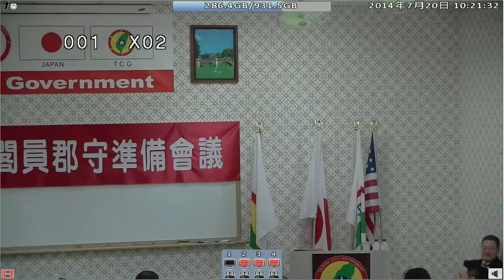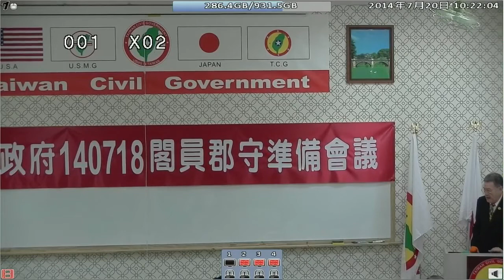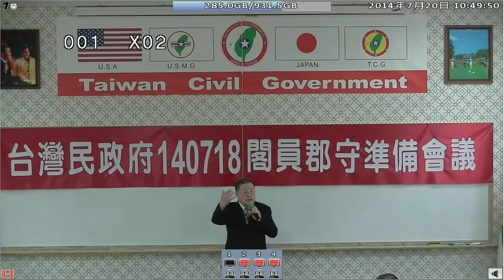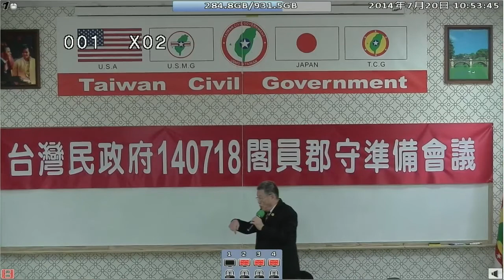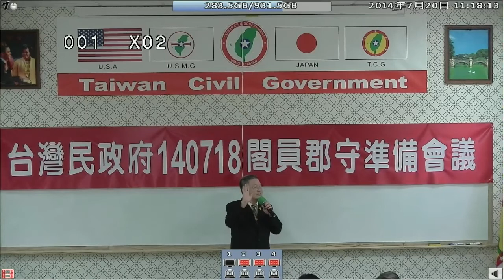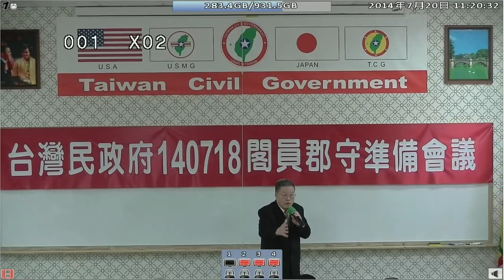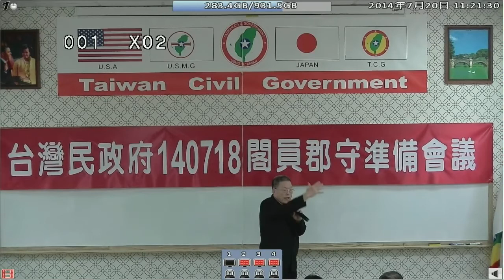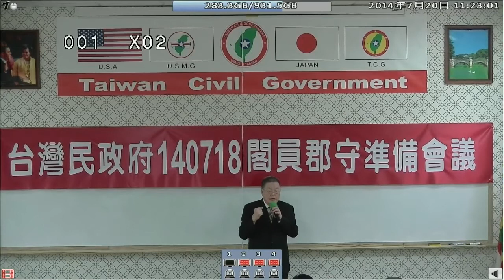140720-8a-司法與行政-潘信行-台灣(民)政府140718閣員郡守準備會議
140720-8a-司法與行政-潘信行-台灣(民)政府140718閣員郡守準備會議